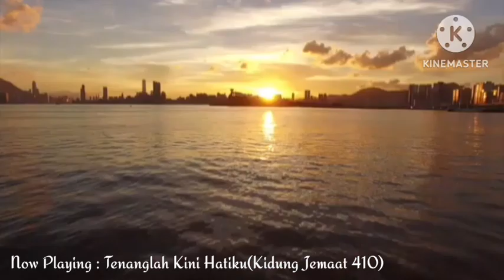Musik Instrumental Rohani - Tenanglah Kini Hatiku [ Kidung Jemaat 410 ] _-_( Official Audio Only )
Lirycs

1.Tenanglah Kini Hatiku: Tuhan Memimpin Langkahku.
Di Tiap Saat Dan Kerja Kurasa TanganNya

Reff :

Tuhanlah Yang Membimbingku Tanganku Dipegang Teguh
Hatiku Berserah Penuh Tanganku Dipegang Teguh

2.Di Malam Yang Gelap Benar , Di Taman Indah Dan Segar ,
Di Taufan Dan Laut Tenang Tetap Tanganku Dipegang ( Back To Reff )

3.Tak Kusesalkan Hidupku , Betapa Juga Nasibku ,
Sebab Engkau Dekat , TanganMu Kupegang Erat ( Back To Reff )

4.Pabila Tamat Tugasku , Kaub'rikan KemenanganMu ;
Tak Kutakuti Maut Eram , Sebab Tanganku Kau Genggam ( Back To Reff )